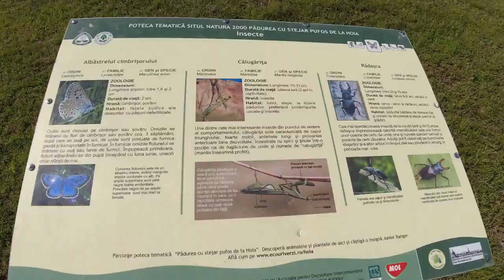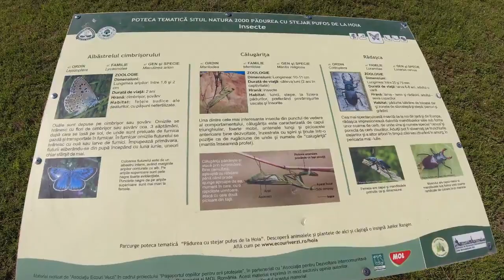Pe langa Cluj - Padurea Hoia - dincolo de fenomene paranormale 👽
Aici am facut o drumetie scurta prin Padurea Hoia din Cluj Napoca. Enjoy it
Filmarea a fost facuta cu DJI Osmo Action
Multumesc ca mi-ai vizitat canalul de youtube. Apreciez.

Daca doresti sa fac un video despre ceva anume scrie-mi un mesaj la sau in comentarii si iti voi raspunde cat de repede pot